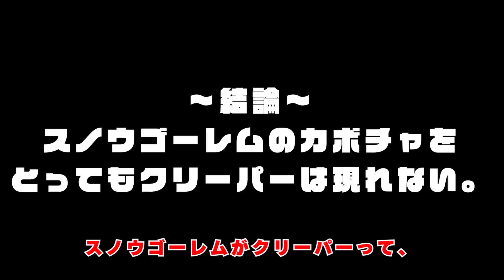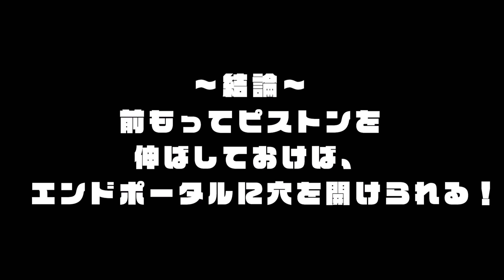【海外検証】謎が多すぎるマインクラフト12選【ゆっくり実況】【マイクラ】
マイクラやってるかぁい？
アサギの研究所はガチで年内10万人目指してるぜー！